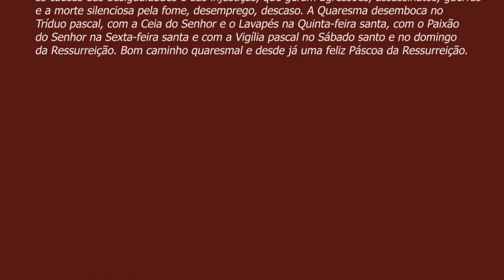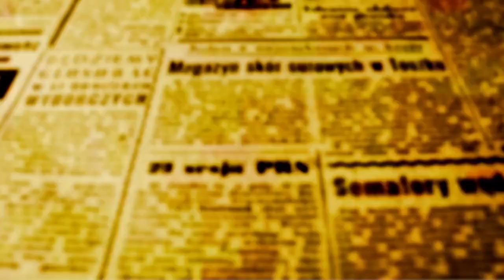PADRE BEOZZO: Eu porém vos digo: Amai vossos inimigos e rezai por aqueles que vos perseguem”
Eu porém vos digo: Amai vossos inimigos e rezai por aqueles que vos perseguem” (Mt 5,38-48}

À lei dos antigos: “Olho por olho, dente por dente”, que visava limitar a violência cega e a vingança descabida, Jesus contrapõe uma outra lógica. Ele quer quebrar definitivamente a espiral da violência, eliminando o revide e a vingança.

Dá um passo mais ousado ainda, quando diz: “Vós ouvistes o que foi dito: "Amarás o teu próximo e odiarás o teu inimigo” e a isto contrapõe: “Eu, porém, vos digo: Amai os vossos inimigos e rezai por aqueles que vos perseguem. Assim, vos tornareis filhos e filhas do vosso Pai que está nos céus, porque ele faz nascer o sol sobre maus e bons, e faz cair a chuva sobre justos e injustos”.
E Jesus arremata este seu mandamento, da maneira mais ousada possível : “Portanto, sede perfeitos como vosso Pai celeste é perfeito”.
O tempo da Quaresma que iniciamos agora na Quarta feira de Cinzas é propício para empreendermos essa mudança no nosso coração e também na sociedade erradicando as causas das desigualdades e das injustiças, que geram agressões, assassinatos, guerras e a morte silenciosa pela fome, desemprego, descaso.
A Quaresma desemboca no Tríduo pascal, com a Ceia do Senhor e o Lavapés na Quinta-feira santa, com o Paixão do Senhor na Sexta-feira santa e com a Vigília pascal no Sábado santo e no domingo da Ressurreição.
Bom caminho quaresmal e desde já uma feliz Páscoa da Ressurreição.